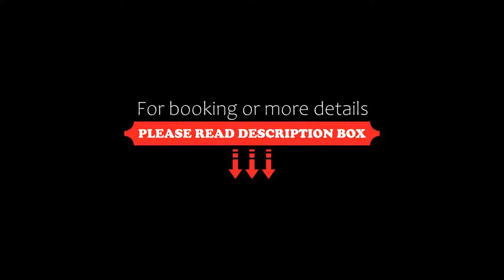Little Garden Guest House, Udaipur, India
About Property:
You're eligible for a Genius discount at Little Garden Guest House! To save at this property, all you have to do is sign in.
Featuring a garden and terrace, Little Garden Guest House offers rooms with free Wi-Fi in Udaipur. City Palace and Lake Pichola are 300 m away.
All rooms include air conditioning. The bathroom comes with a shower and free toiletries.
Fatehsagar and Udaipur Railway Station are 3 km from Little Garden Guest H...
Property Type: Hotel
Address: 121, Bhattiyani Chouhta, 313001 Udaipur, India
Searching For
1. Little Garden Guest House - Udaipur - India
2. Little Garden Guest House - Udaipur - India Address
3. Little Garden Guest House - Udaipur - India Rooms
4. Little Garden Guest House - Udaipur - India Amenities
5. Little Garden Guest House - Udaipur - India Offers and Deals
Audio Credit:
Track Title: Reasons To Hope
Artist: Reed Mathis